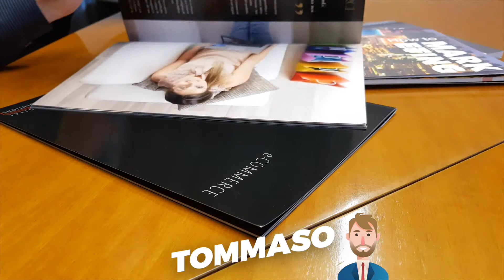Video Promozionale C24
Video promozionale comparativo, realizzato per la Web Agency C24.
Animazioni grafiche sovrapposte a spezzoni di video realistico.
C24 è una agenzia specializzata nella realizzazione e gestione di E-commerce.